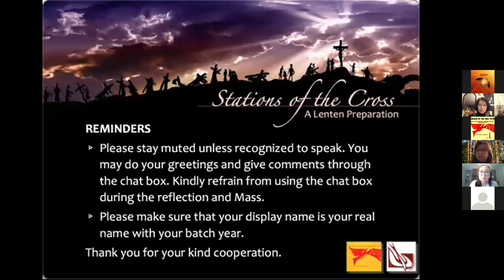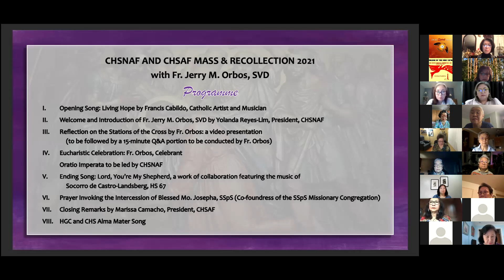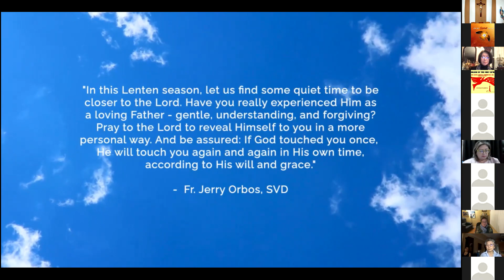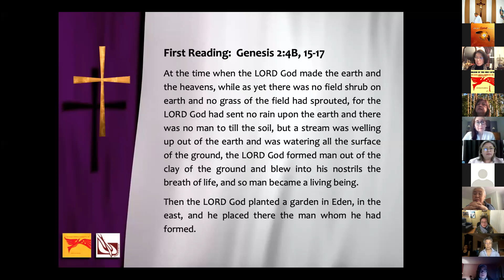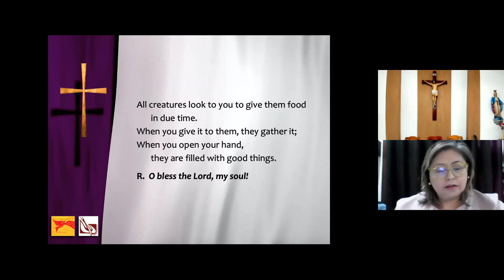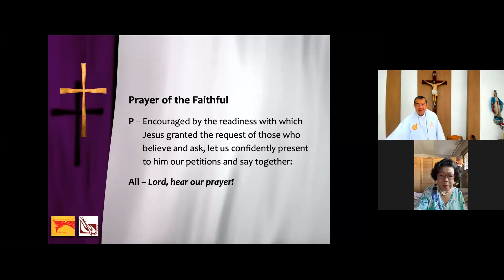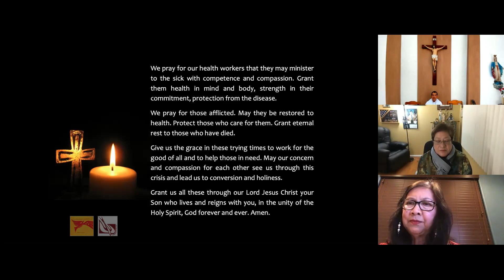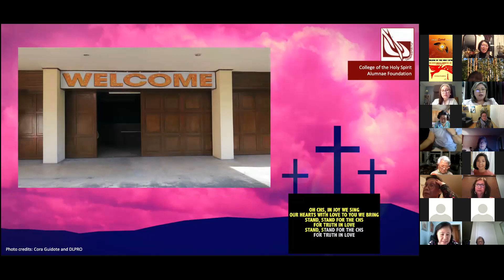CHSNAF-CHSAF Mass and Recollection with Fr. Jerry Orbos, SVDI February 10, 2021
Stations of the Cross, a Lenten Preparation